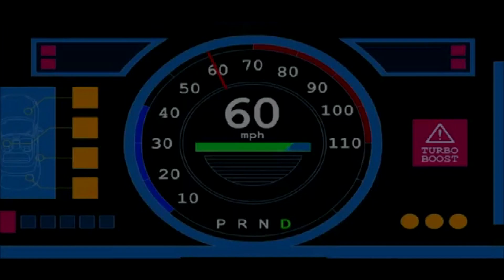ＡＬＯＮＥ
200$
Beats Lease & Exclusives
categories : Sad , konai , plug , famous,